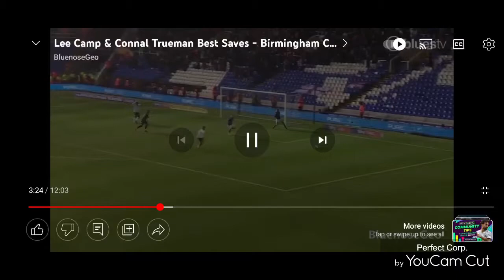meet our new shot stopper connal Trueman 🦁